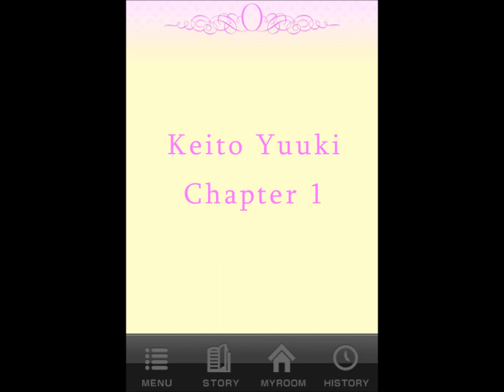Shall We Date?: Konkatsu for marriage ~Keito~ Chapter 1